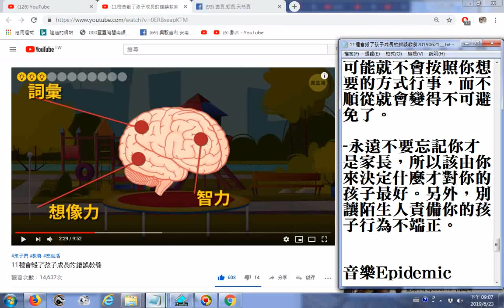20190623瀏覽說明文字特大字版 11種會毀了孩子成長的錯誤教養20190621